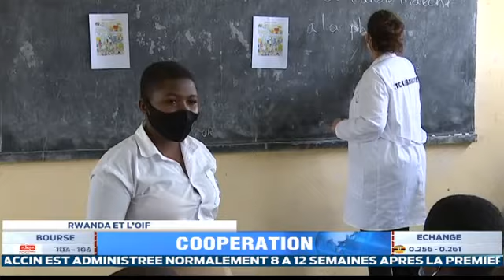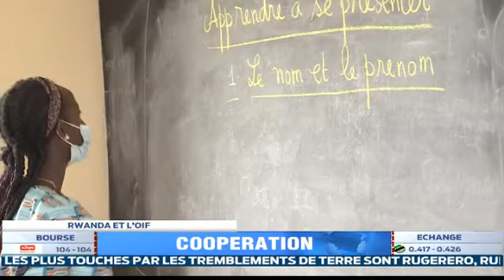Le Français refleurit au Rwanda: Coopération OIF - Rwanda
RBANews RBAAmakuru Rwanda RBAHafiYawe Les volontaires de l’organisation internationale de la Francophonie (OIF) en collaboration avec l’Office Rwandais chargé de l’Education de Base au Rwanda (REB) ont organisé un concours de dictée et de lecture à voix haute au cours du mois de Mai 2021.
Ce samedi, TONA CHRISTA de l’Ecole Secondaire de BYIMANA a remporté la finale du concours qui s’est tenue à l’école GREEN HILLS ACADEMY de Kigali.

Reportage : NDIKUMASABO Amandine.